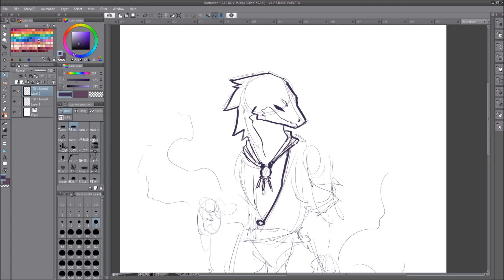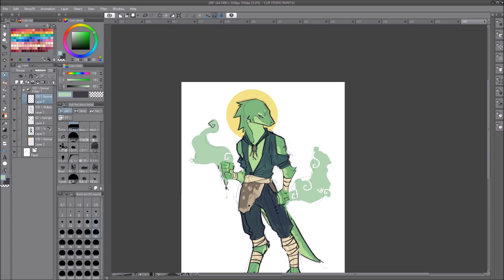dragonborn druid timelapse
shes a Grean Bean
song: The Moss - Cosmo Sheldrake